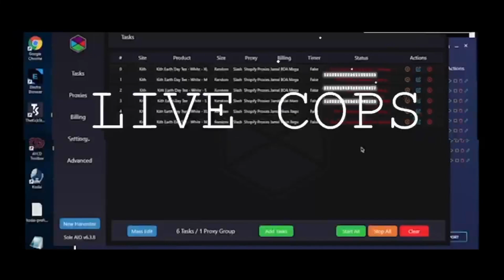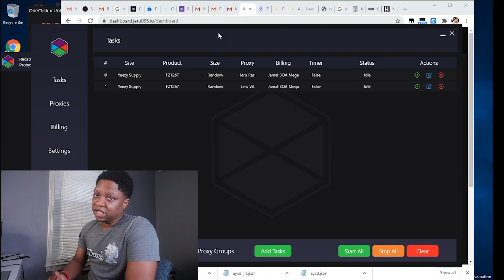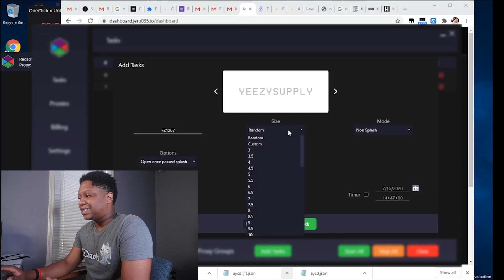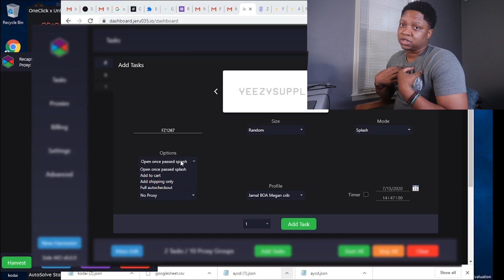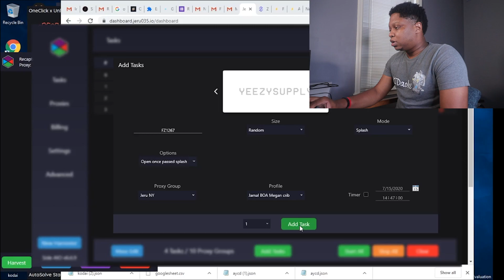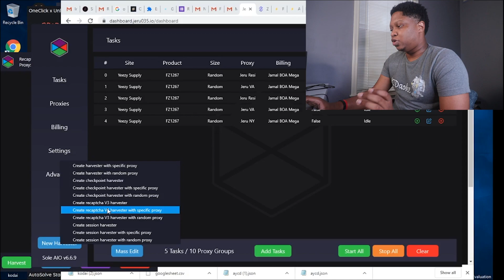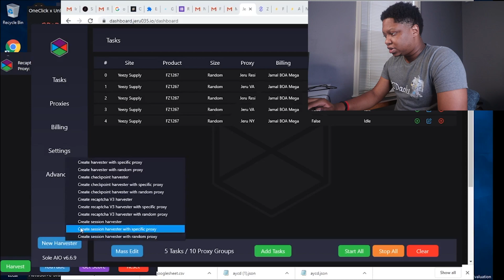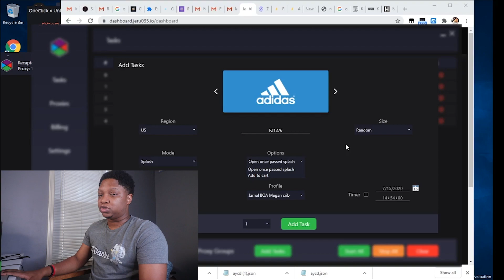Sole AIO Yeezy Supply | Sole AIO Setup | Big Announcement | How to set up Yeezy Supply *Sole AIO*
In this video, I will be giving you the Yeezy Supply setup for Sole AIO. This weekend is a big weekend and I would love to see everyone grab a few pairs for personals or for flipping. Make sure to watch the entire video so you do not miss any steps mentioned in the video.

Well my friends, we have finally did it. Our first partnership is upon us and the good news is this partnership is FREE!!! First, i would like to thank Solace Notify for seeing this vision and potential in the channel. Seeing that this is something I take serious and feel that helping others is the best way to be no matter the cost or what you will get out of it. Also special thanks to CasKade over at Solace for the swiftly turnaround and winging me into the Solace Notify family. There are only 25 FREE SPOTS AVAILABLE. If you have questions please let me know. CLICK LINK BELOW TO JOIN THE TEAM!!

Only 25 Spots Available!! Don't miss out!!

Sole AIO
Sole AIO Review
Botting Finishline and Hibbett Sports

Video Edited by: felixvanengelen on Twitter 15 Yr Old GOAT!!

Make sure to follow me on all Social Media Platforms @Jdonaldson901
Peace x Love x Happiness
God Speed